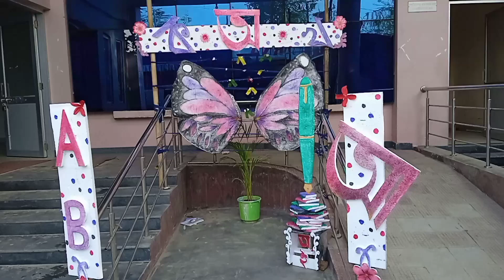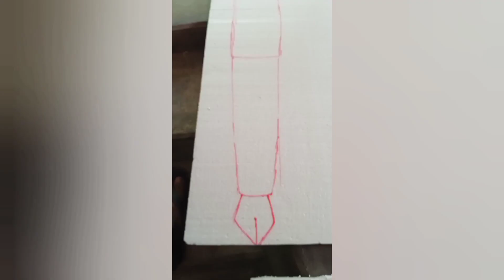How to Make a Beautiful Butterfly, pen, & book from thermocol art & crafts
You can use this to Decorating Your house, school in festivels